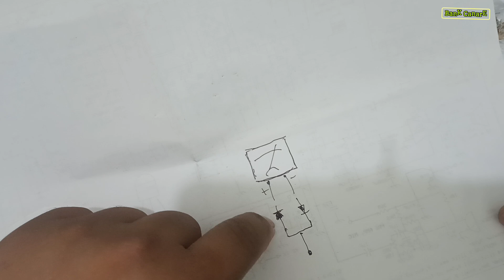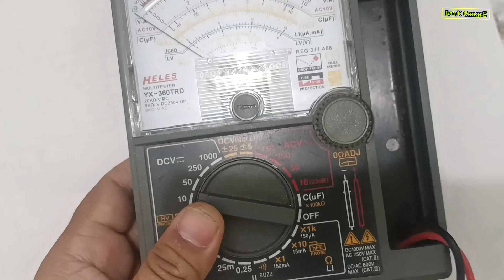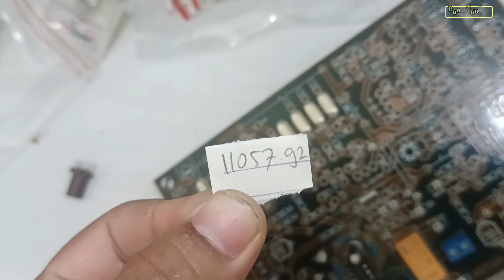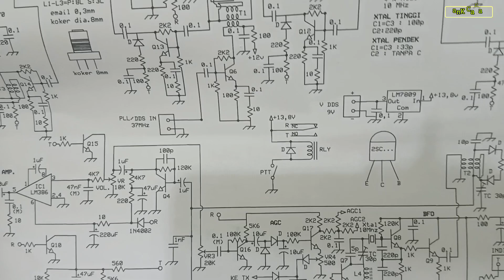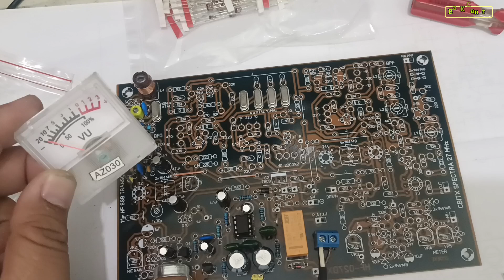Merakit Exiter CBITX 27 Bagian 2 : BFO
Buat temen2 yg masih bingung mau tanya2 seputar bitx yuk ngobrol bareng via WA 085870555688